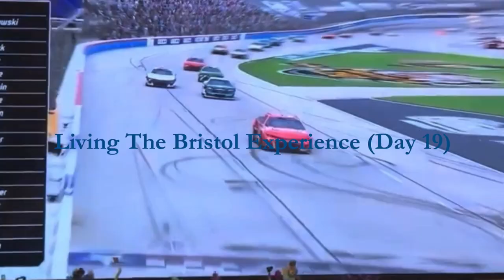Living The Bristol Experience (Day 19) - NR2003 Gameplay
Even though I finished the Bristol race, there were many aggressive drivers out there beating my bumper the whole race.  I may of had a beat-up car, but at least I logged laps and finished the race.  This Bristol experience will help me come the Bristol night race later in the season.

0:00 Intro Video
0:20 Start of Qualifying
1:35 Start of Race
2:42 1st Caution (Caught in Wreck)
7:08 2nd Caution (Spun)
11:24 3rd Caution (Spun)
17:30 4th Caution
22:28 5th Caution
26:13 6th Caution (Spun)
30:40 7th Caution
41:31 8th Caution (Spun)
45:54 9th Caution
51:16 10th Caution
59:54 End of Race (Spun - Race Ended Under Caution)
1:00:49 Outro Video

If you want to view more NASCAR Racing 2003 Season playlist video content, click on this link here to view all my gameplay playlist

Thumbnail Photo Credits:  NR2003 Logo (SteamGridDB)